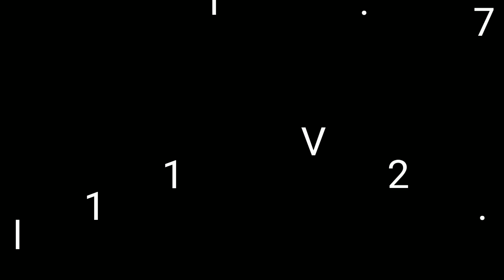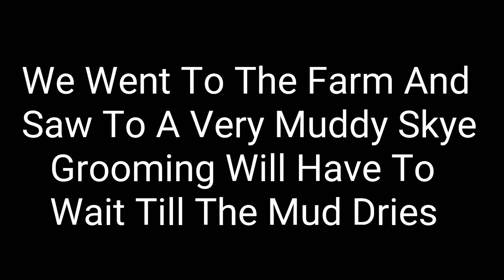Couldn't Find Skye, Vlog 21.01.17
Missing horse, gardening and the dog got a fur cut